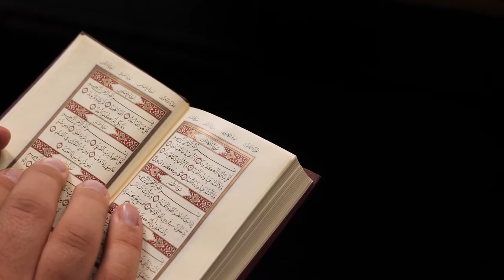VAKIA SURESİ MEALİ DİNLE KUR ANİ KERİM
KUR AN MEALİ VAKIA SUREİ ŞERİFİ TÜRKÇE AÇIKLAMASI  TAMAMI TEK PARÇA HALİNDE
NÜZUL SIRASINA GÖRE SESLENDİRME LİSTEN TO DESCRIPTION OF THE SURAH VAKIA QURAN
OKUYAN SESLENDİREN
YILDIRIM ŞİMŞEK